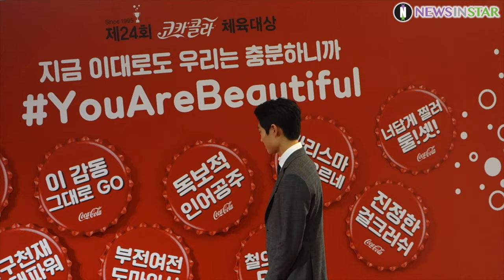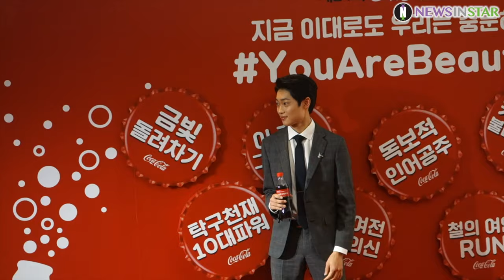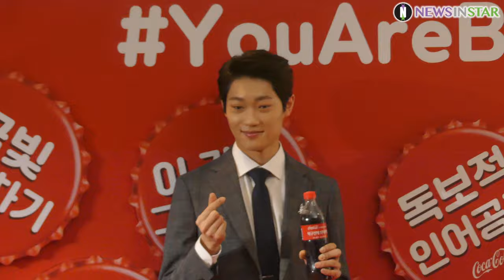0225 코카콜라 체육대상 신인상 탁구 조대성 포토타임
25일 서울시 중구 서울 웨스틴 조선호텔에서 '제24회 코카콜라 체육대상' 시상식이 열려 신인상 탁구 조대성 선수가 포즈를 취하고 있다.

한편 '코카콜라 체육대상'은 1995년 대한민국 스포츠의 발전을 위해 기획한 국내에서 가장 오래된 아마추어 스포츠 시상식으로 한국 코카콜라가 주최하고 스포츠조선이 제정하며 다양한 종목에서 500여명의 선수, 지도자들이 시상했다.

조대성, 탁구, 신인상, 코카콜라, 코카콜라체육대상, 자카르타 팔렘방, 아시안게임